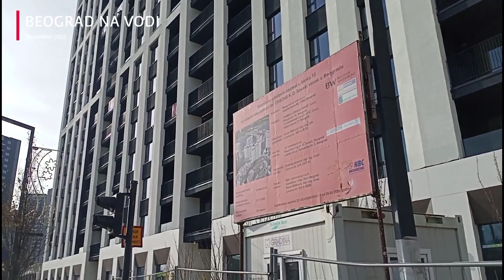Ovo su zgrade koje će do Nove Godine dobiti svoj puni sjaj HD Video (1080p)